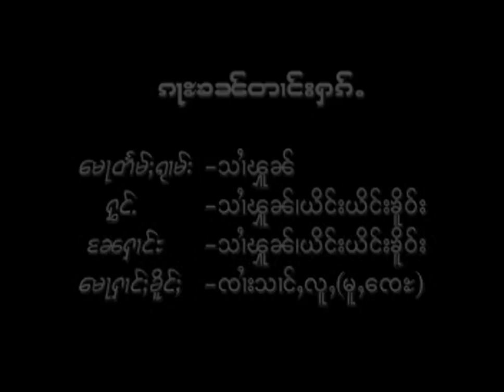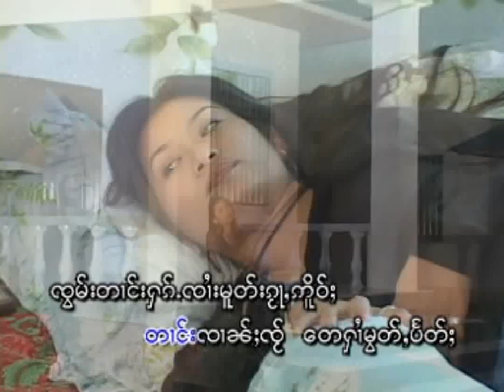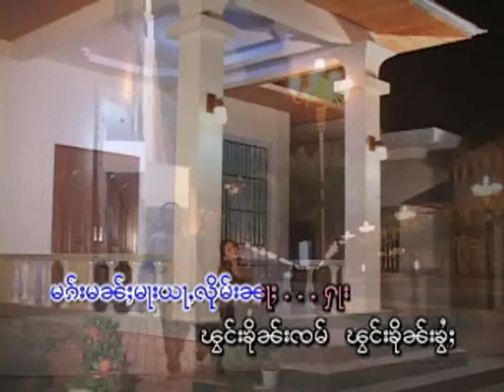Tai Song (Ka Khan Taang Hak)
Singer: Saai Foon, Ying Ying Kheua.
Album Title: Jang Kor Jang Hak Kor Hak.